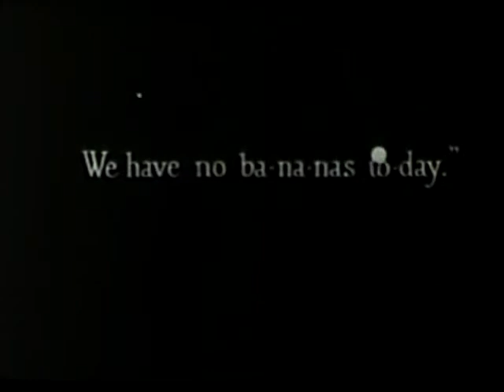Yes! We Have No Bananas [1930] Screen Songs Cartoon - YouTube